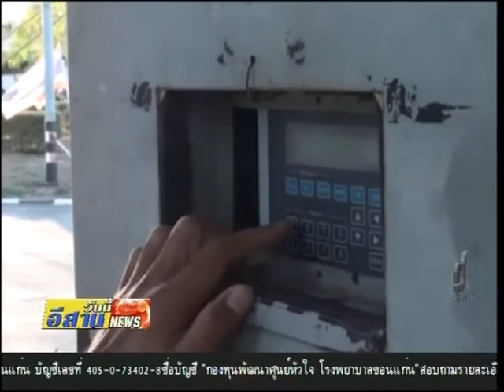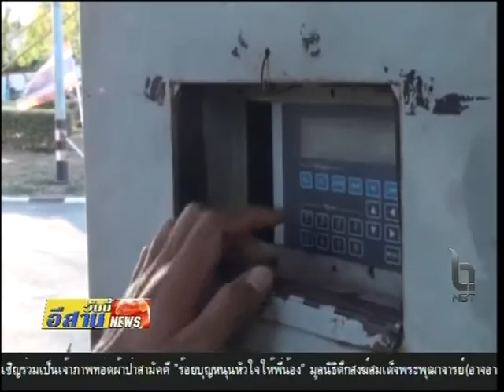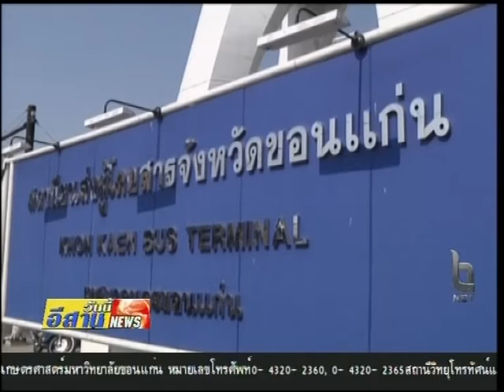ตรวจสอบข่าว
สำนักงานขนส่งจังหวัดขอนแก่นร่วมกับเครือข่ายและหน่วยงานภาคเอกชน จัดกิจกรรม จัดกิจกรรม ตรวจรถฟรีขับขี่ปลอดภัย ถวายพ่อหลวงเพื่อรณรงค์ให้ประชาชนตรวจเช็คสภาพความพร้อมของรถเพื่อความปลอดภัยก่อนเดินทางในช่วงเทศกาลส่งท้ายปีเก่าต้อนรับปีใหม่ ด้วยบริการตรวจเช็คสภาพความพร้อมของรถเบื้องต้นฟรี 20 รายการ และมีจัดโปรโมชั่นลดราคาอะไหล่บางรายการและน้ำมันเครื่อง เพื่อถวายเป็นพระราชกุศลแด่พระบาทสมเด็จพระปรมินทรมหาภูมิพลอดุลยเดช